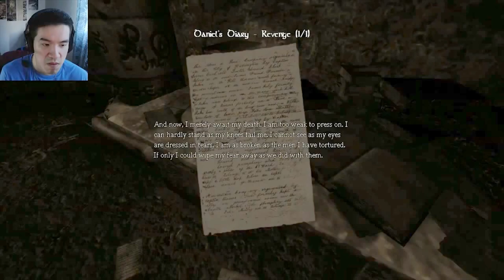ALL 3 ENDINGS! FINALE! | Part 34 | Amnesia: The Dark Descent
All 3 endings to show you =)

About the game:

Awake...
Explore...
Experience...
Survive...